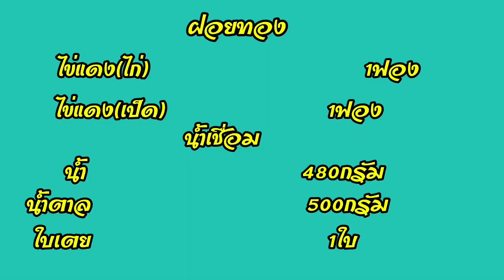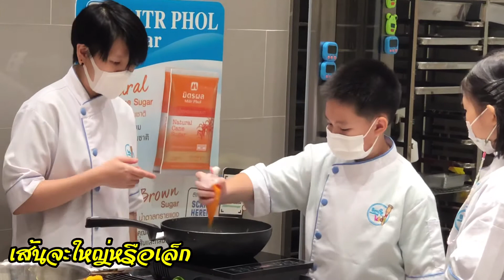ขนมฝอยทอง ทำขนมฝอยทองกับTigger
กิจกรรมนอกห้องเรียน การเข้าครัวของเด็กๆ เด็กก็สามารถเข้าครัวได้ ตามความสนใจของน้องทิกเกอร์ชอบเข้าครัวลองทำอาหาร ลงมือทำจริง จะสนุกสนาน น่าสนใจ มาชมกันคะ